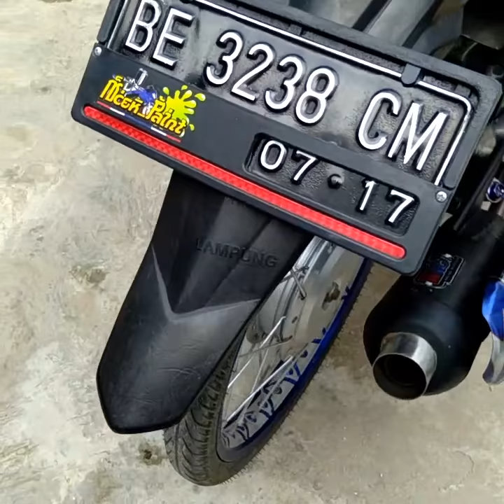Hasil pernis cromax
Terima jasa :
- carbon wtp
- cat polosan
- cat hologram
- cat bunglon
- cat glow in the dark
- cat suhu(thermo)

Hasil lebih byak cek ig : ncek_paint

Kontak :
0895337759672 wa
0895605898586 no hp